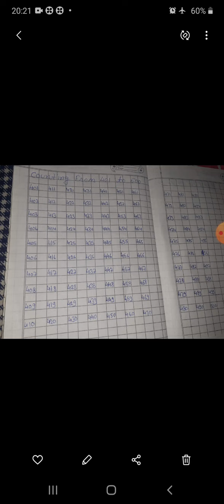U.K.G| MATHS Counting 401 to 500